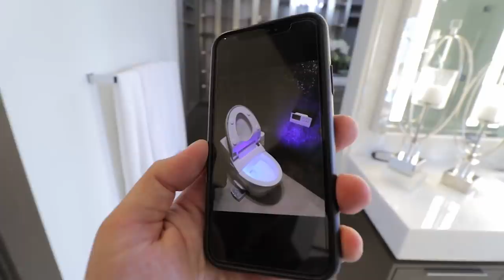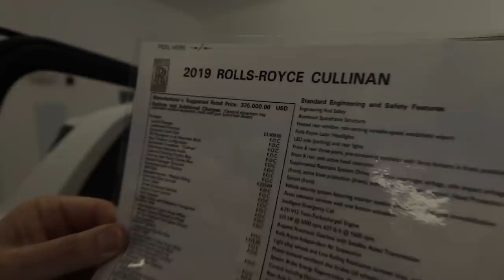THIS HOUSE SHOULD BE $50MILLION!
We've been to a lot of houses in Los Angeles, so we decided to head out to the Fabulous Las Vegas to check out a gorgeous modern home.

Main camera
B Roll camera
Wide lens
Less wide lens
LAV mic
Memory card 1
Memory card 2